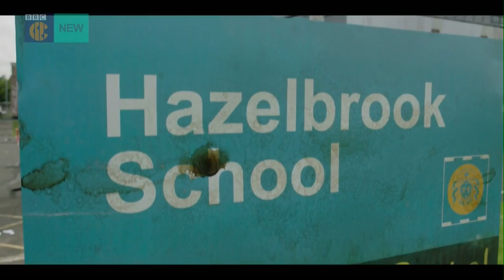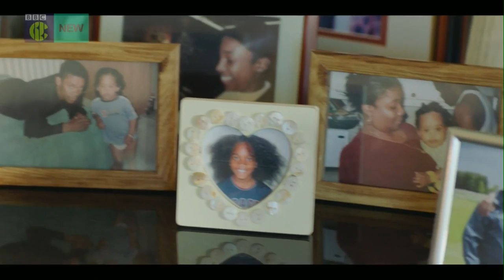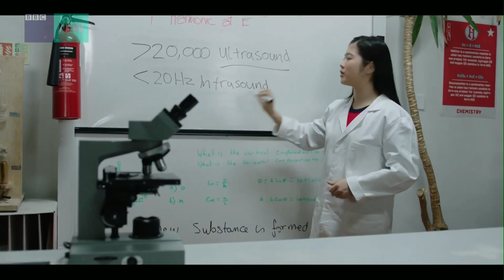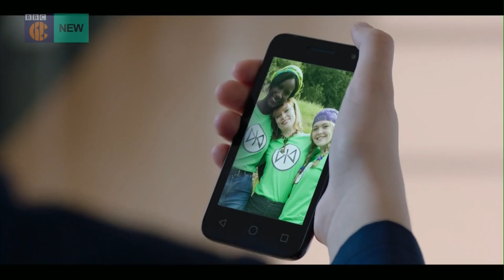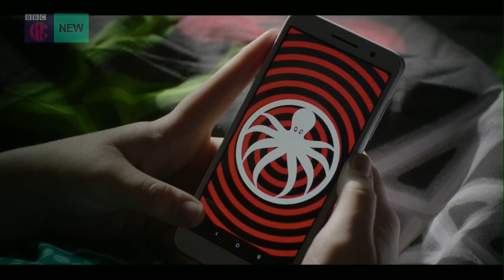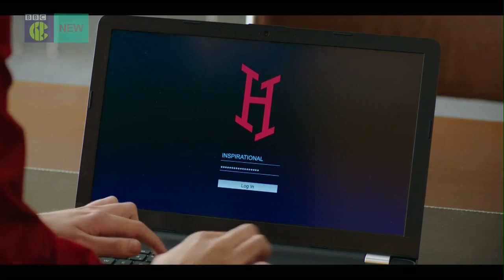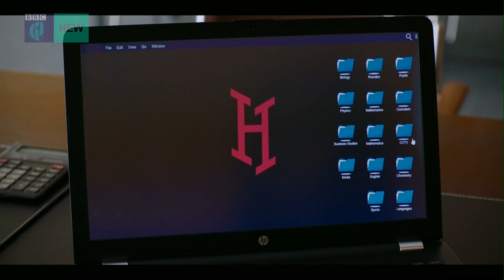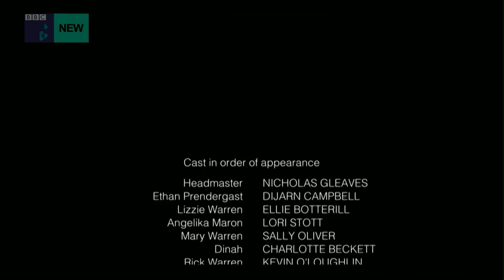The Demon Headmaster The Full Story 2019